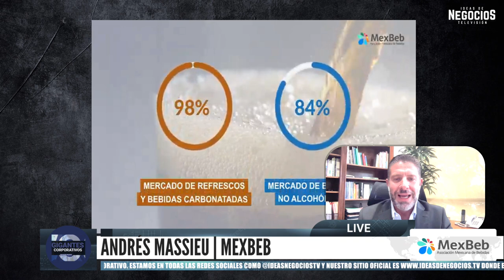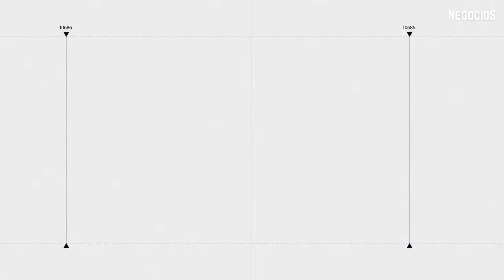Industria de bebidas invirtió 3,000 mdp en sustentabilidad: MexBeb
Andrés Massieu, Director General de MexBeb, Asociación Mexicana de Bebidas.

La Asociación Nacional de Productores de Refrescos y Aguas Carbonatadas (ANPRAC), fundada en 1945, ahora renombrada como Asociación Mexicana de Bebidas (MexBeb) es el organismo de representación de la industria de bebidas conformada por empresas mexicanas dedicadas a la producción y comercialización de bebidas no alcohólicas, que operan 120 plantas y 415 centros de distribución en todo el territorio nacional.